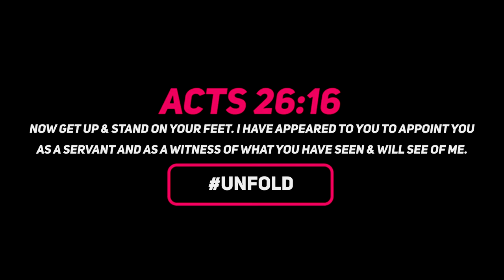BEHIND THE SCENES ....... unfoldwithspe.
To support us go to;

Lipa na M-PESA,
Buy Goods and Services,
Till No 5548597.

DO YOU HAVE A STORY?

Hosted By : Hildah Lumati
Created By: Alvin Apj (Beyond Dreams Production)